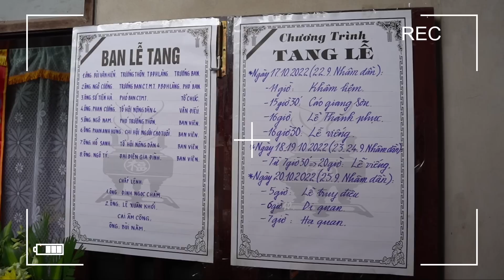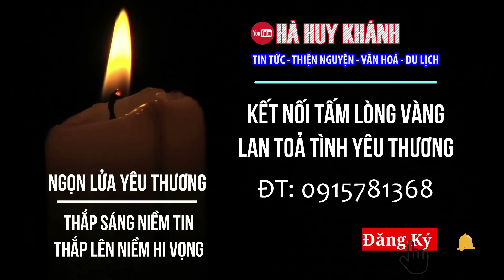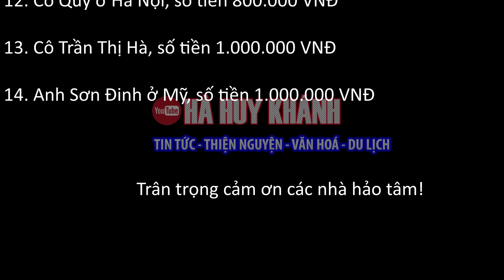Phần 2: Lạnh người khi nghe lời kể của cháu trai vụ sạt lở đất kinh hoàng ở Quảng Trị...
Trân Trọng!